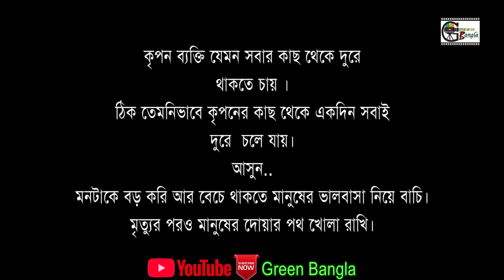হাসির নাটকঃ কিপটা শামীম ২। EiD Natok।Bangla Natok।Sylheti Natok।Comedy Natok।Belal Ahmed Murad।